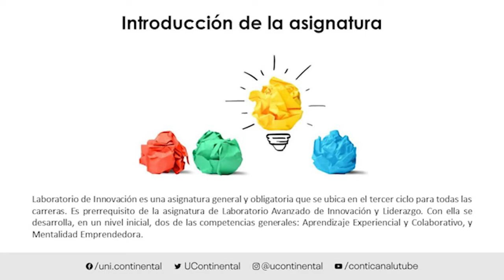Presentación de la asignatura: Laboratorio de Innovación